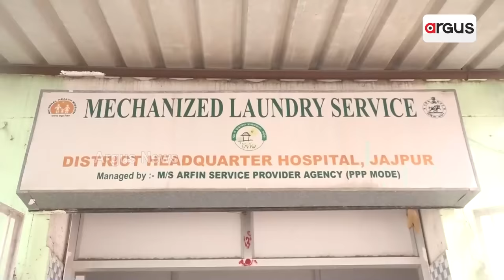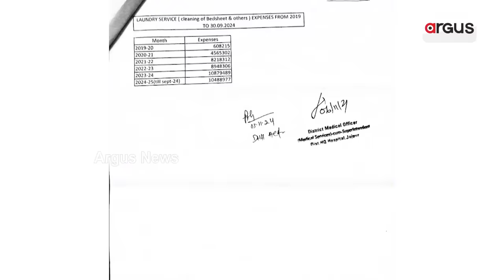ବିଜେଡି ଶାସନରେ ଆଉ ଏକ ବଡ଼ ଦୁର୍ନୀତିର ପର୍ଦ୍ଦାଫାସ୍ || Jajpur Medical Corruption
ବିଜେଡି ଶାସନରେ ଆଉ ଏକ ବଡ଼ ଦୁର୍ନୀତିର ପର୍ଦ୍ଦାଫାସ୍ । ସୂଚନା ଅଧିକାର ଆଇନରେ ବଡ଼ ଖୁଲାସା । ବବି ଦାସଙ୍କ ନିର୍ବାଚନମଣ୍ଡଳୀରେ ମେଡିକାଲରେ ମହା କେଳେଙ୍କାରୀ ।  ଯାଜପୁର ମୁଖ୍ୟ ଚିକିତ୍ସାଳୟରେ ବେଡସିଟ୍ ସଫା ନାଁରେ କୋଟି କୋଟି ଟଙ୍କା ଲୁଟ୍ । ସନ୍ଦେହରେ ଜିଲ୍ଲା ମୁଖ୍ୟ ଚିକିତ୍ସାଧିକାରୀଙ୍କ ଭୂମିକା ।